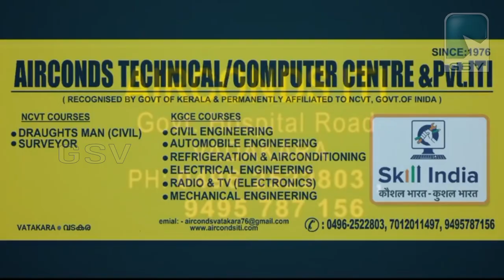ജനത കൺസ്ട്രക്ഷൻ & ജനറൽ വർക്കേഴ്സ് യൂണിയൻ സംസ്ഥാന സമ്മേളനം വടകരയിൽ നടന്നു